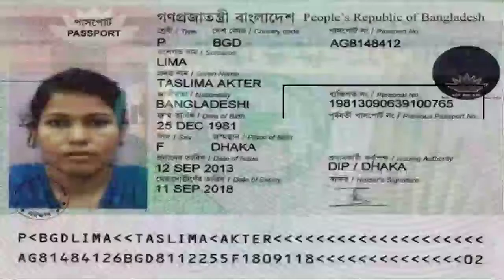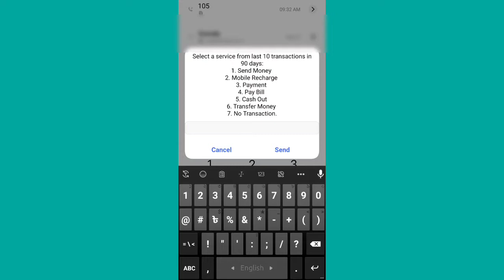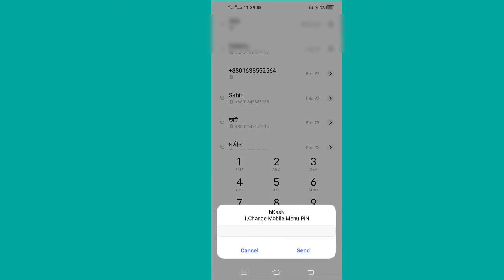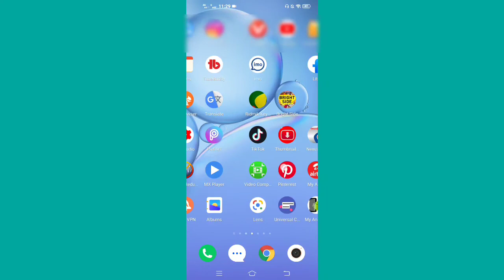How to Change BKash pin | bKash Pin Reset | বিকাশের পিন পরিবর্তন | বিকাশ পিন ভুলে গেলে কি করতে হবে?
bKash Pin Reset | how to Change BKash pin | বিকাশের পিন পরিবর্তন

Ay video te dekhano hoyce apni jodi bKash er pic code bule ja ta hole kibabe reset kore new pin add korbe sohoje,
বিকাশ পিন লক হয়ে গেলে কি করবো
বিকাশ পিন ভুলে গেলে কি করতে হবে

📞 CEO,Founder & Director
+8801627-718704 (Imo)